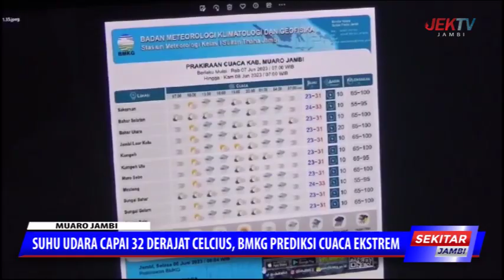SUHU UDARA CAPAI 32 DERAJAT CELCIUS, BMKG PREDIKSI CUACA EKSTREM